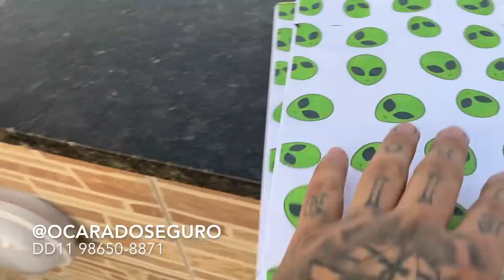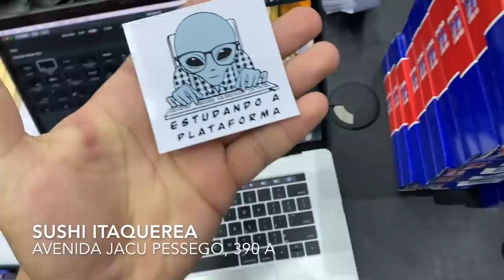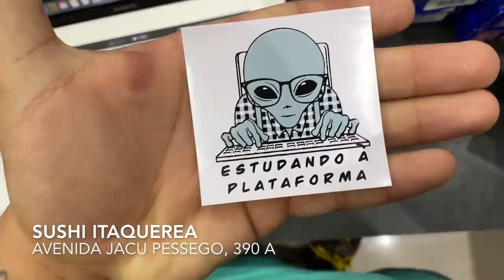ELE SÓ QUIS AJUDAR O PRÓXIMO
LINK DA PAGINA DO TIME

TOGURO

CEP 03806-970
SÃO PAULO